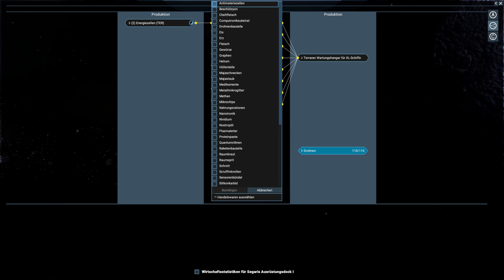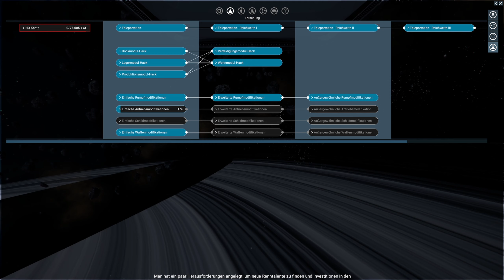Dieses RENNEN ist nicht SCHAFFBAR 🚀 X4 FOUNDATIONS GEZEITEN DER HABGIER Let's Play Deutsch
X4: Gezeiten der Habgier - die dritte Erweiterung für X4: Foundations - lädt dich ein zu neuen Erkundungsabenteuern.
Triff neue Fraktionen und erlebe ihre Geschichten
Begegnungen und Interaktionen mit bisher unbekannten, gesetzlosen Piraten- und Plündererfraktionen werden deine Vorstellung von sozialer Ordnung und Gerechtigkeit im X-Universum infrage stellen. In neuen Sektoren und gefahrvollen Regionen wirst du aufregende neue Schiffe und Stationen entdecken. Du wirst auf Sternenphänomene stoßen, die deine Pläne und Handlungen maßgeblich beeinflussen werden. Was hat es damit auf sich - und wer sind die geheimnisvollen Manipulatoren, die gelernt haben, eine seltene und lebenswichtige Ressource zu beherrschen? Deine Reise wird dich zu Antworten führen. Mach dich auf und erkunde ein neues Kapitel von X4: Foundations.
Lass dich von neuen Schiffen zugleich in Schrecken versetzen und verzaubern
Durchstreife die Systeme Windfall und Habgier. Entdecke zahlreiche neue Schiffe der Piraten- und Plündererfraktionen von X4: Gezeiten der Habgier. Freue dich u.a. auf diese Highlights:
Die Erlkönig ist ein furchteinflößendes Piratenschiff mit einer experimentellen und ungewöhnlichen Energiequelle. Sie wurde über viele Jahre hinweg von den Sturmflut-Streichern unter großen Verlusten an Ressourcen und Leben entwickelt, in dem verzweifelten Versuch, sich die stellaren Phänomene im Habgier-System zunutze zu machen. In X4: Gezeiten der Habgier erfährst du mehr über diese mysteriösen Ereignisse, während du die Erlkönig mittels Forschung und Ressourcen ausrüstest, die du während deines Abenteuers erwirbst.
Die Astrid, eine unglaublich prunkvolle und luxuriöse Yacht, strahlt Reichtum und Bedeutung aus. Ihr Eigentümer ist der CEO der Northriver Company, Brantlee Northriver, und sie soll laut Gerüchten das schnellste Schiff in der Galaxie sein. Mit ihrem schnittigen Design ist die Astrid ein Schiff, wie du es im X-Universum noch nie gesehen hast. Welche Geheimnisse mag es verbergen?
Berge Schiffswracks, um Ressourcen zu recyceln
Bist du jemals auf ein Schiffswrack gestoßen und hast dir gewünscht, du könntest Profit daraus schlagen? Im Habgier-System triffst du auf die Sturmflut-Streicher, eine lose organisierte Gruppe von Plünderern und Händlern. Sie haben die Mittel entwickelt, um Wracks bergen und für die Produktion nutzen zu können. Entweder schleppst du das Wrack mit einem der neuen Schleppschiffe ab oder du zerlegst es mit einem neuen Dekonstruktionsschiff an Ort und Stelle. Erreiche eine Station mit Aufbereitungsmodul und erlebe, wie sich dein Schrott in Baumaterial verwandelt.

X4: Foundations 5.00 Update
X4: Gezeiten der Habgier wird zeitgleich mit dem umfangreichen, kostenlosen Update 5.00 für X4: Foundations erscheinen, welches das Basisspiel in mehrfacher Hinsicht erweitert und verbessert.
Mit dem Update 5.00 wird eine Reihe neuer Großschiffe eingeführt. Diese Schiffe wurden überarbeitet und eine neue Flotte von verbesserten Modellen wird nun in verschiedenen Werften zum Verkauf stehen. Mehrere Fraktionen im Spiel werden nach und nach diese neuen und verbesserten Schiffe einsetzen.
Das Update 5.00 bringt außerdem AMD FidelityFX™ Super Resolution (FSR) in X4: Foundations und damit eine Reihe innovativer Upscaling-Technologien zur Leistungssteigerung.